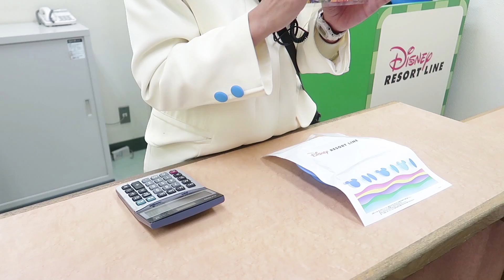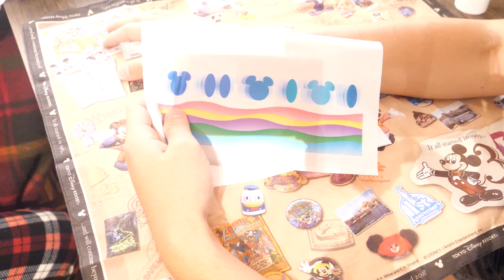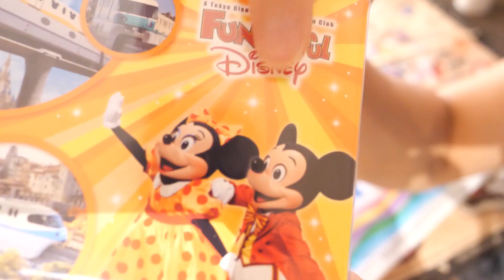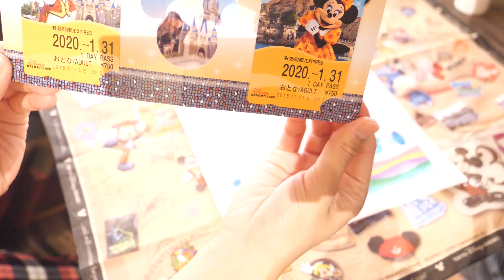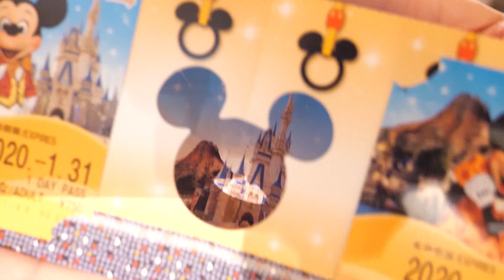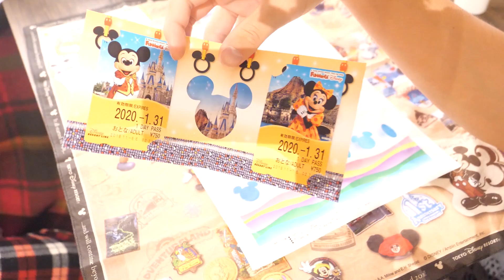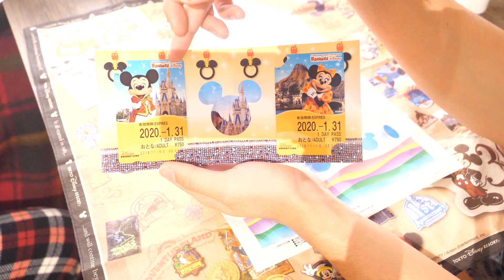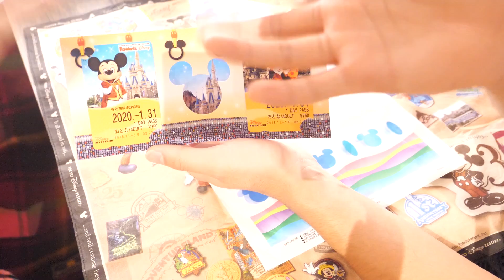ディズニーリゾートラインであの商品が！ファンダフルディズニー入るしかない！！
今回はファンダフルディズニー限定のあの商品の紹介。
12月10日から発売されていて、売り切れ次第終了になります！
購入希望の方はお早めに！
徐々に風邪が治ってきました！皆様本当にありがとうございますクリスマスディズニー風邪引かないように気を付けてください！！

◼︎ZuouのSNS
ディズニーの写真を中心に更新してます！

リクエストなど受け付けてます！